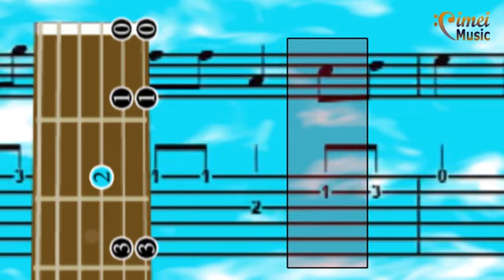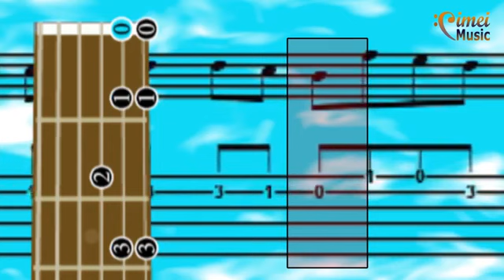Violão Tutorial | Hino 15 Harpa Cristã | Foi na Cruz | Conversão | Solo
Vamos mergulhar juntos nesta série de vídeos de como aprender a tocar violão!
A cada lição uma nova descoberta!
Fique ligadinho para que juntos possamos cada vez mais crescer neste instrumento!
Deixem suas sugestões e dicas! Assim ficaremos conectados!

♪♫Conversão♪♫
Oh! Quão cego andei e perdido vaguei
Longe, longe do meu Salvador!
Mas do céu Ele desceu, e Seu sangue verteu
Pra salvar um tão pobre pecador
Foi na cruz, foi na cruz
Onde um dia eu vi meu pecado castigado em Jesus
Foi ali, pela fé, que os olhos abri
E agora me alegro em sua Luz
Eu ouvia falar dessa graça sem par
Que do céu trouxe nosso Jesus
Mas eu surdo me fiz, converter-me não quis
Ao Senhor, que por mim morreu na cruz
Mas um dia senti meu pecado, e vi
Sobre mim a espada da lei
Apressado fugi, em Jesus me escondi
E abrigo seguro n'Ele achei
Quão ditoso, então, este meu coração
Conhecendo o excelso amor
Que levou meu Jesus a sofrer lá na cruz
Pra salvar a um tão pobre pecador